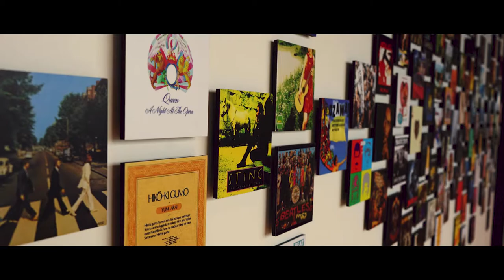ユニバーサルミュージックデビューオーディション合格者発表！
オンラインで全国どこでも自宅にいながら参加できる
SPINNUPプレゼンツ
ユニバーサルミュージックオーディションの第一回合格者「Jhonatan」
その一部始終を公開！！
第二回のオーディションも開催中！
次にデビューするのは君だ！！

▼第二回のエントリーはこちら！！！！

▼SPINNUPとは
2020年6月後半に日本でもサービスが開始されたSPINNUP。
レコード会社と未契約のミュージシャンが自分の楽曲を配信出来る様にするため、ユニバーサルミュージックが開発・運用しているデジタル・ディストリュービョンサービス！